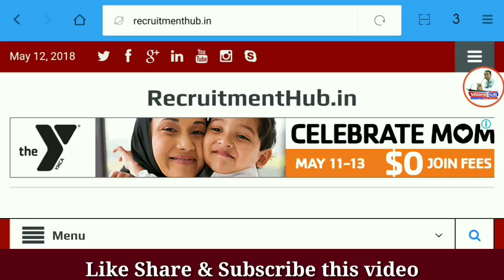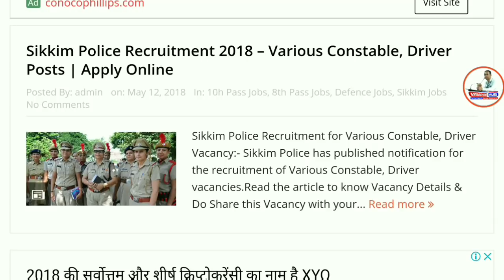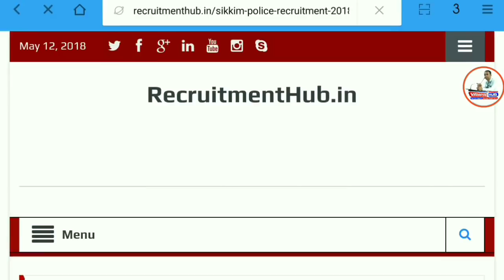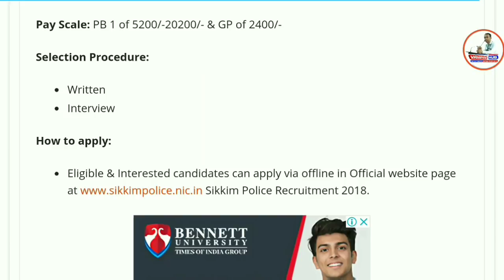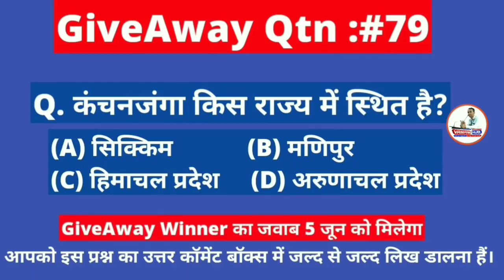6th/10th/ITI की अाई सरकारी नौकरी।सैलरी:Rs.20200 | Govt Jobs - Sarkari Naukri | Sikkim Police Bharti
Namaskaar Dosto, Employment Hub ke is Episode me maine aapse Sikkim Police Recruitment 2018, ki Vacancy details share ki hain.Mujhe umeed hai ki yeh video aapko pasand aayega.Go grab the job.Best of Luck.